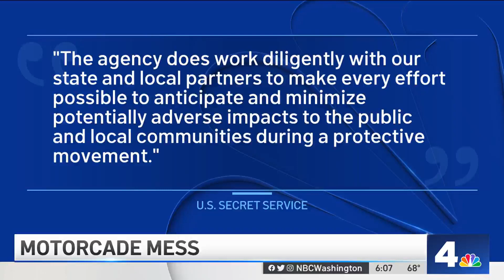Motorcade mess: President's trip backs up Beltway for miles | NBC4 Washington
President Joe Biden’s trip to a campaign event in Chevy Chase, Maryland, triggered terrible traffic along the Beltway.